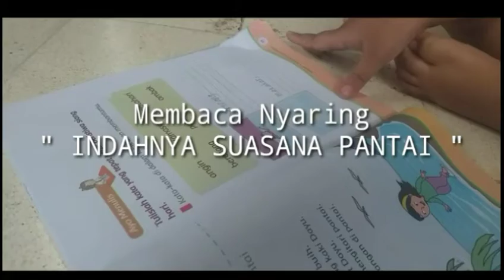Si Gembul | Belajar Membaca Nyaring - Indahnya Suasana Pantai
Shyva tubeHD
Belajar dirumah membaca nyaring pembelajaran tema 8 siswa MI NURUL HIDAYAH Ds. CANGKRING Kec. PRAJEKAN Kab. Bondowoso Jawa Timur